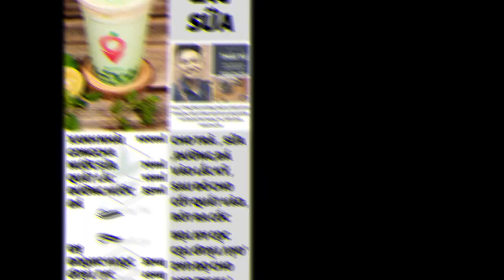[SẢN PHẨM] - XANH NHÀI TÚI LỌC TRÍ VIỆT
XANH NHÀI TÚI LỌC TRÍ VIỆT
LINK SẢN PHẨM :
Mục tiêu chính xuyên suốt của Tân Hoàng Trà là xây dựng một thương hiệu Uy Tín - Chất Lượng - Thân Thiện - Hiện Đại và Nhanh Chóng. Đặc biệt luôn đồng hành cùng mọi bước phát triển của từng quán
Tận Tình - Tận Tâm - Tận Tay
Tân Hoàng Trà – Tinh Hoa Pha Chế
TRỤ SỞ : 109 QUAN NHÂN, NHÂN HÒA, THANH XUÂN, HÀ NỘI
TRUNG TÂM NGHIÊN CỨU SẢN PHẨM: 385 TRẦN ĐẠI NGHĨA, ĐỒNG TÂM, HOÀNG MAI, HÀ NỘI